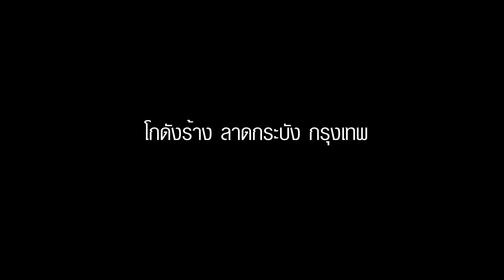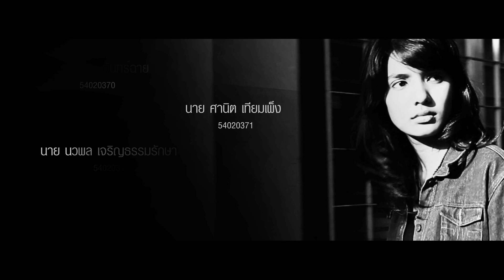exposure time version 1 วิชาActing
ภาพยนตร์โดย
นายธนกฤต สุดาจิตร 54020343 [Producer,Director,Cinematrograhy,Editor]
นางสาว จรีรัตน์ เพชรโสม 54020339 เป็น [ตอง,Code name จัสมิน สายลับของหน่วยสวาท]
นาย บัณฑิต แก้วศรี 54020351                   [แบงค์,หัวหน้าทีมหน่วย สวาท]
นาย ศรันยู เงินทอง 54020369                   [ออฟ,หน่วยสวาท]
นาย วรัญชัย ปลอดกระโทก 54020366       [จาร์มิน,ผู้ก่อการร้าย]
นาย  อนุชิต รัตนไตรมงคล 54020374        [อลาดีน ,หัวหน้าผู้ก่อการร้าย]
นาย ราชพฤกษ์ ติยะจามร 54020364          [ลาร์มี่ สมุนมือขวา อลาดีน]
นาย ธีรภัทร โฆสิตสมิต 54020346             [อาร์ท,นักวิทยาศาสตร์]

นาย นวพล เจริญธรรมรักษา 54020348      [ลูกน้องผู้ก่อการร้าย,ยามเฝ้าประตูด้านหน้าสุด]
นาย ศานิต เทียมเพ็ง 54020371                 [หน่วยสวาท]
นาย เอกพล แหวนทองคำ 54020375         [กอเซ็ม,ลูกน้องผู้ก่อการร้าย,ยามเฝ้าประตูด้านหน้าสุด]
นาย ศราวิน จันทร์ฉาย 54020370              [หน่วยสวาท]